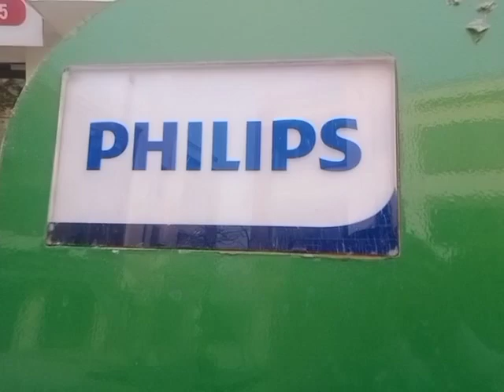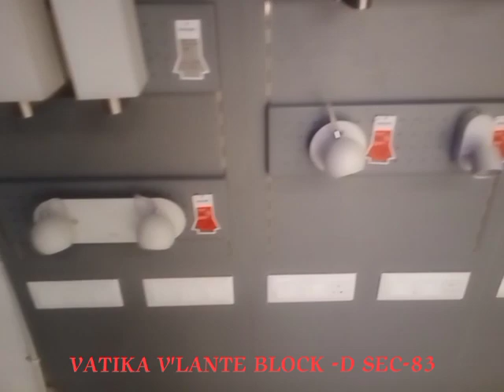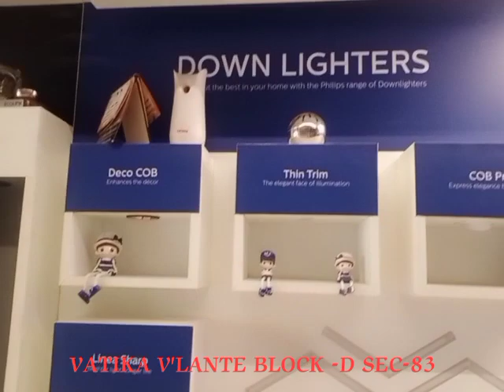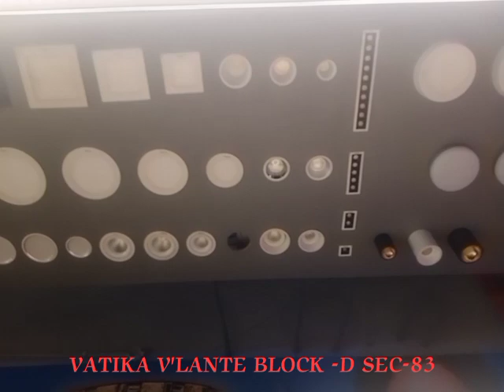Philips smart light hub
Philips light lounge sec -83